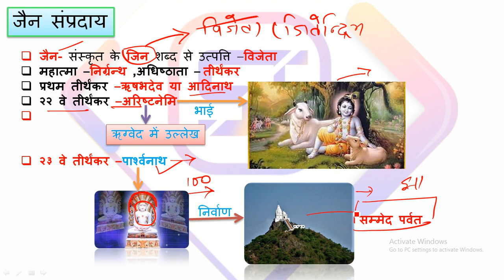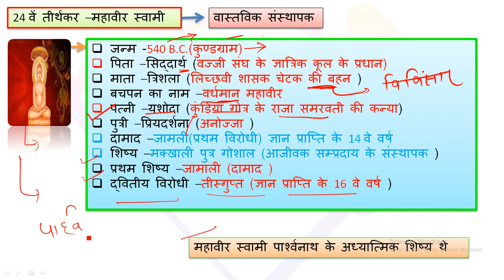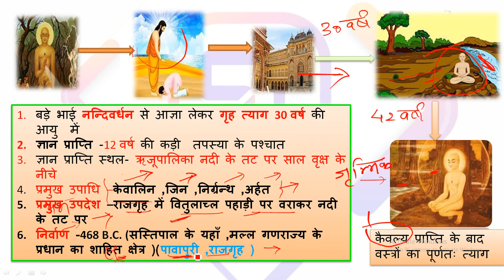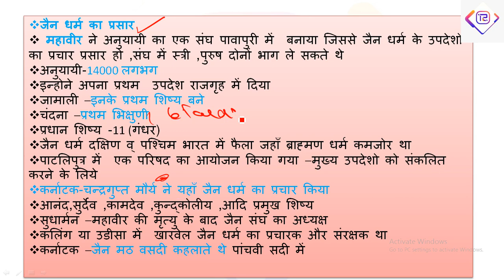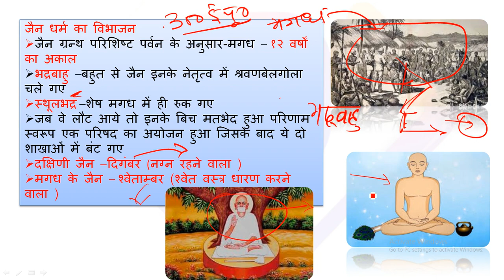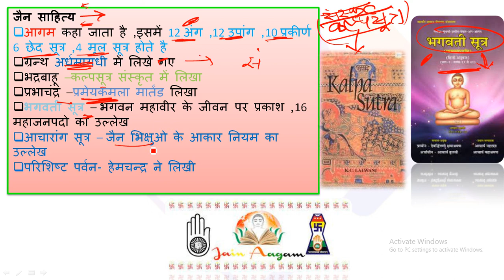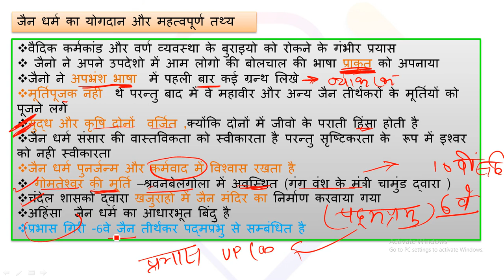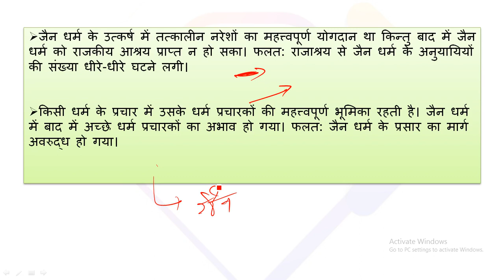jain dharm ancient history important for all exmas pritam sir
MOST IMPORTANT FOR JPSC COMPETITIVE EXAM.
In this video lecture, PRITAM  KUMAR  discuss JAIN DHARM  for  ALL COMPETITIVE EXAMS LIKE JPSC/BPSC/UPPCS/RRB NTPC /RRC GROUP D/ALL SSC EXAMS /AE /JE EXAMS ETC. 2021-22. The aspirants are advised to watch the entire video lecture for a better understanding to crack the examination.

1. Learn from your favorite Educator
2. Dedicated DOUBT sessions for all classes
3. One Subscription, Unlimited Access to Live Online Classes and Videos
4. Real-time interaction with best-in-class teachers
5. You can ask doubts in live online classes

JPSC PT/MAINS
SSC-CGL CHSL
UPSI
UPSC
JSSC
DELHI POLICE
JUNIOR ENGG.
ASSISTANT ENGG.

jpsc
jssc
study tips
study tips with sandeep sir
study tips